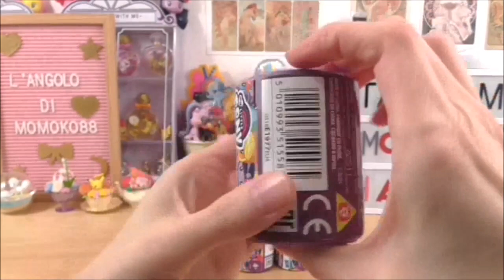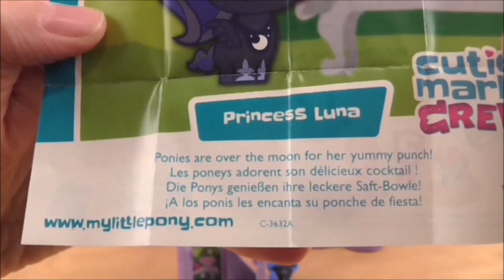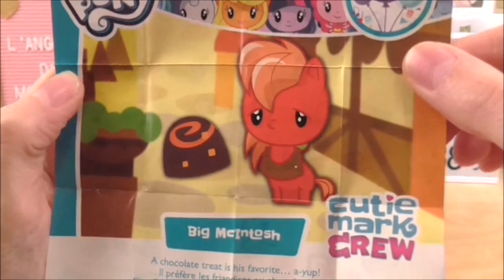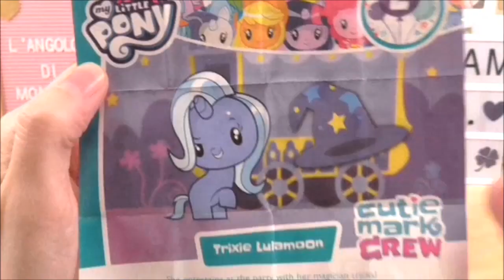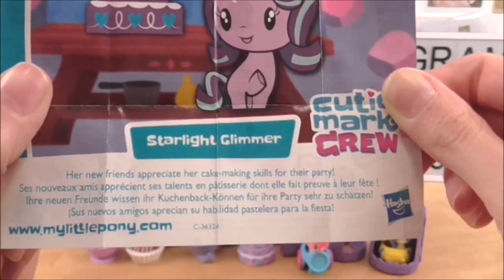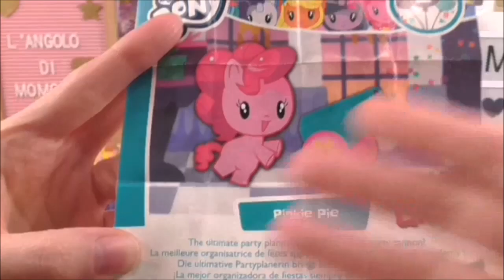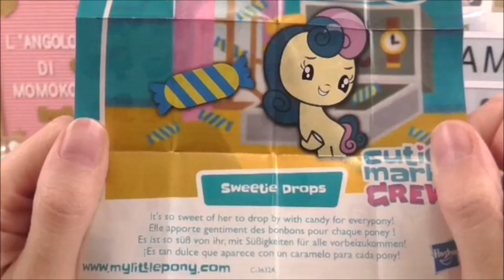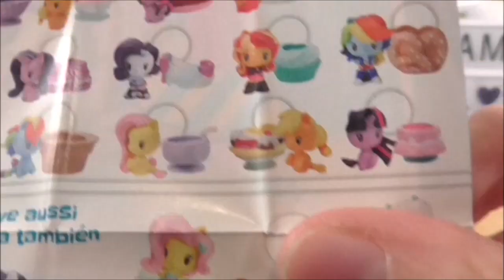My little pony Cutie Mark Crew Blind bag Serie 2 Friendship Party ~ festeggiamo assieme l'amicizia!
scusatemi ancora per l'assenza, ma sono stati mesi complicati come al solito...
Comunque eccomi qua con una nuova recensione dedicata ai My Little Pony Cutiemark Crew: apriamo assieme alcune blind bag della seconda serie a tema Friendship Party e festeggiamo con i nostri pony preferiti l'amicizia!
Qual è il pony che preferite di questa seconda serie? Il mio è Starlight Glimmer!
Presto pubblicherò una recensione della 3° serie di blind bag dei Cutie mark Crew, quindi restate sintonizzati su questo canale! ;3

E ricordate stay kawaii!! ♡